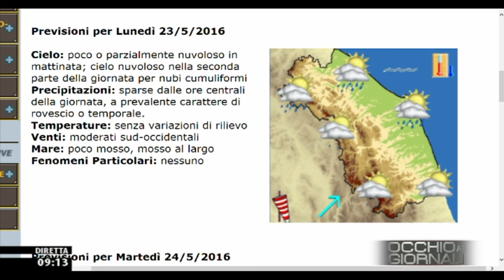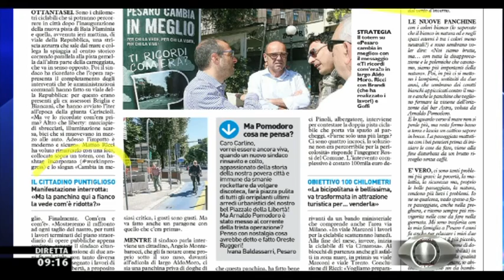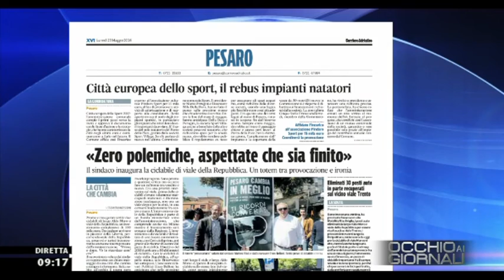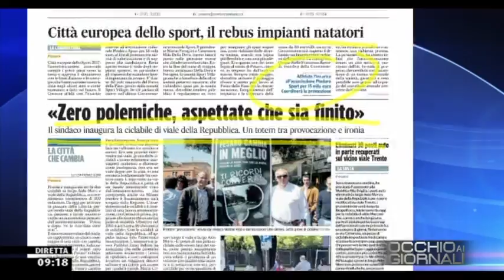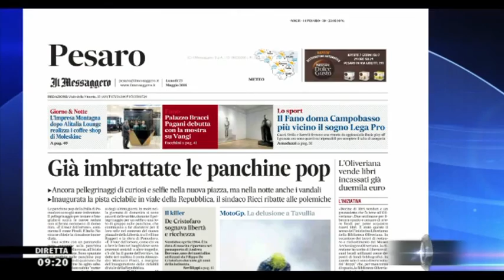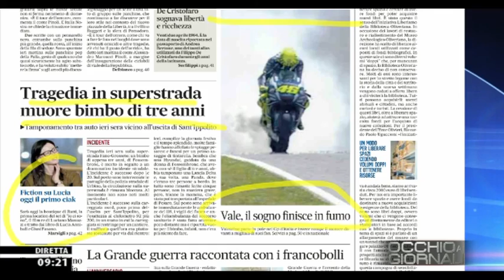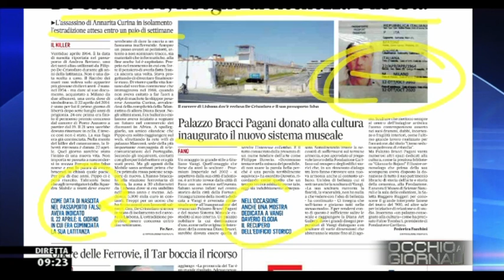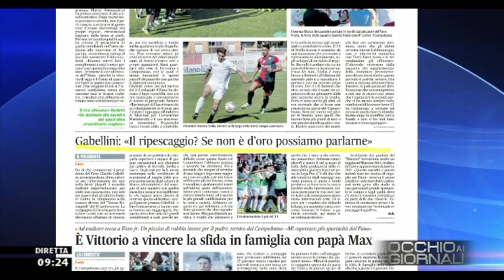Occhio ai GIORNALI 23/5/2016